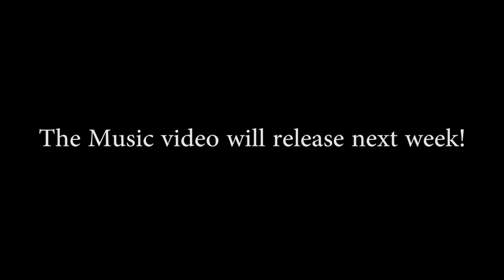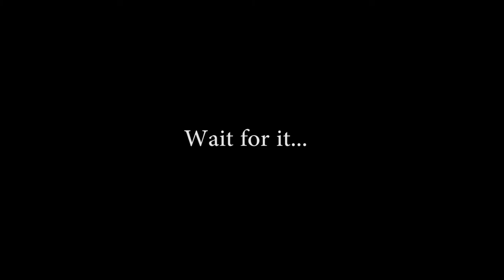A music video is completed, and a recap for the month.